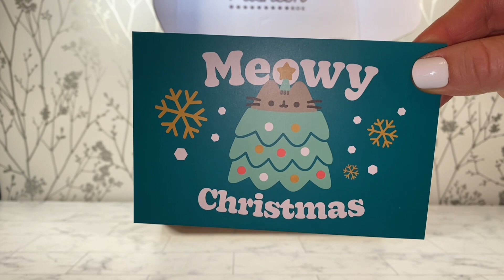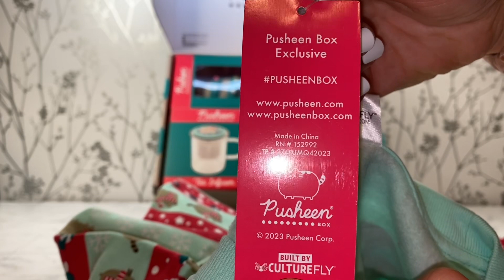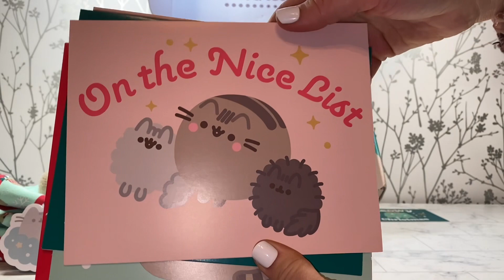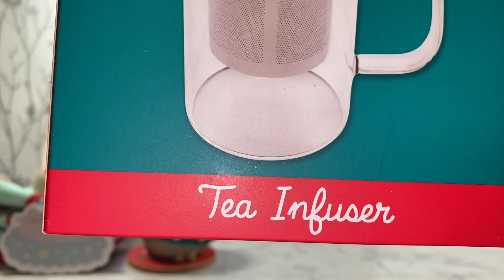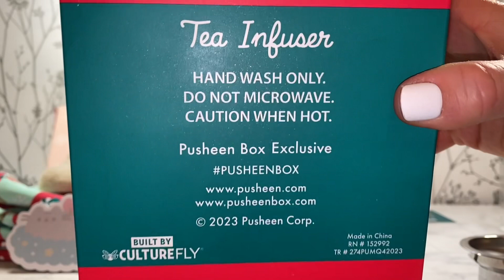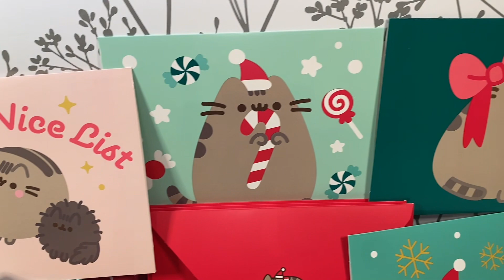🎄💫 Pusheen Winter 2023 Subscription Box ~ Christmas Pusheen ~ Holiday Pusheen Cat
*This video is made for adult and young adults*

0:00 - Intro
1:16 - Opening box
1:52 - 1st item
2:44 - 2nd item
3:41 - 3rd item
4:18 - 4th item
4:50 - 5th item
5:43 - 6th item
6:21 - 7th item

We are opening our winter Pusheen box in this video!